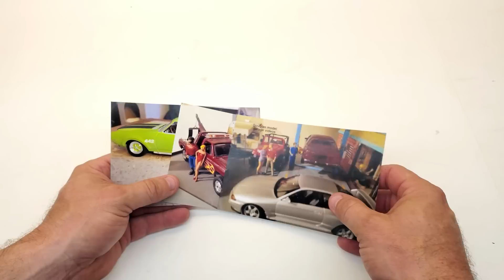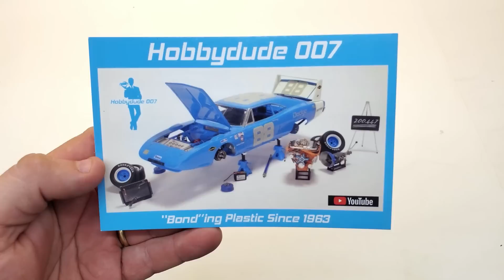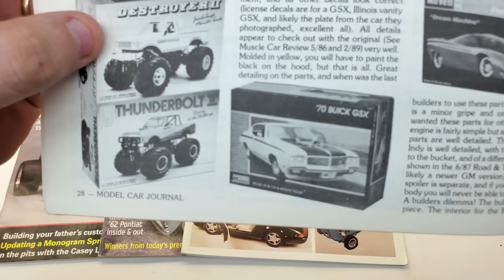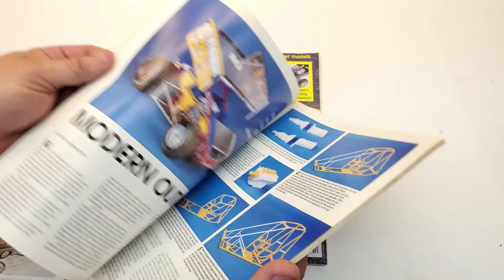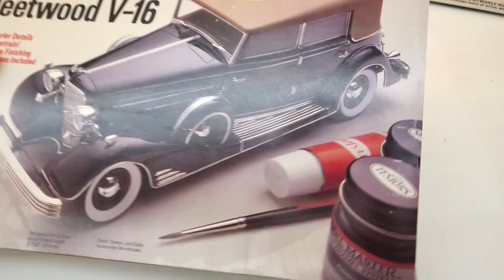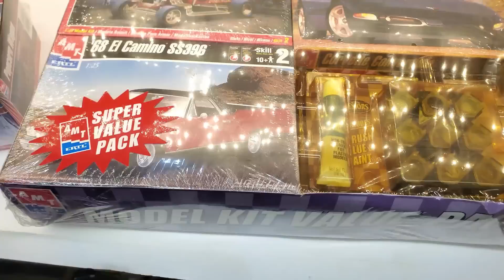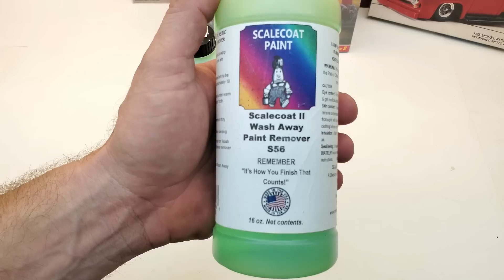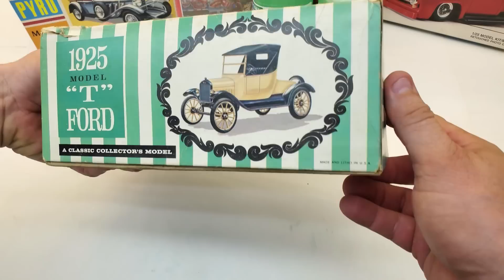My first Pyro model kit and a great mail call!! Haul # 12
I love haul videos especially when it involves classic model kits!!!